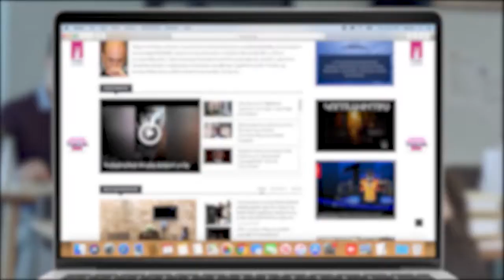Նրանք չունեին այն մոտեցումները, որոնք կան Անդրանիկ Մարգարյանի պես մարդկանց մտքում եւ հոգում